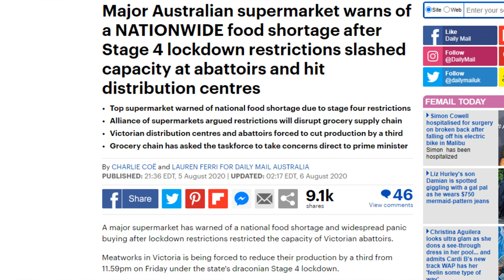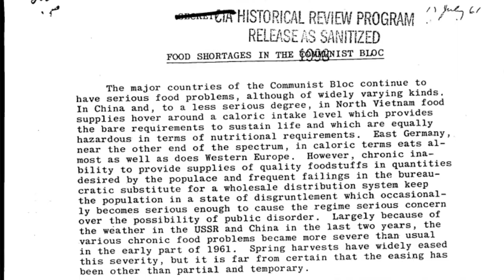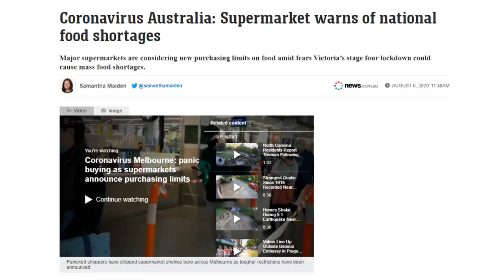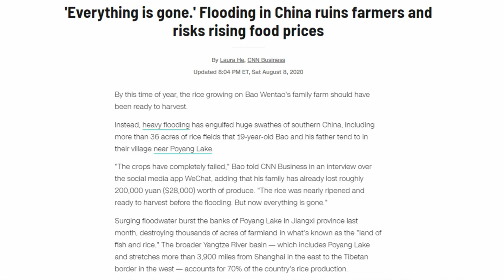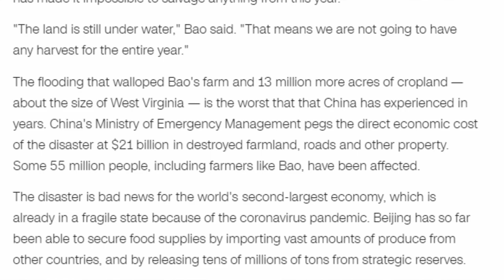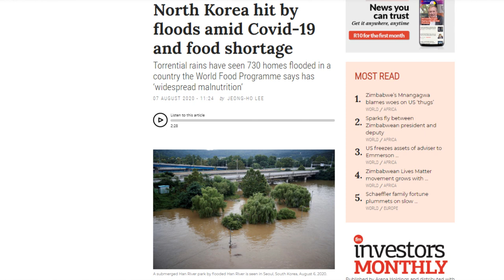More STAGED FOOD SHORTAGES to come?